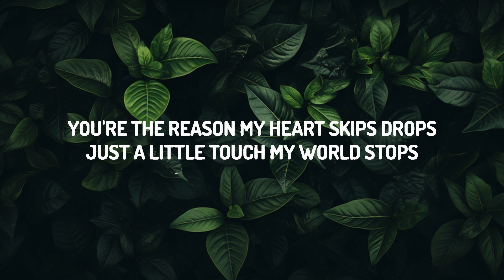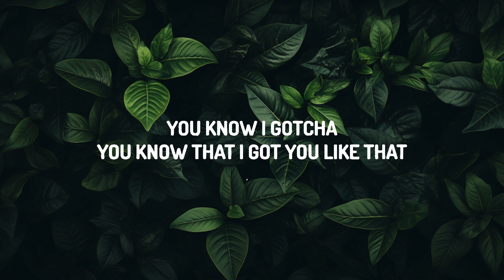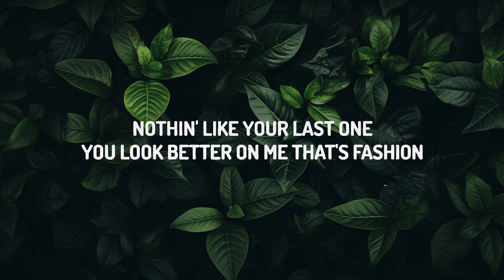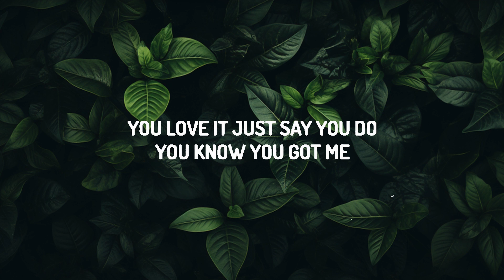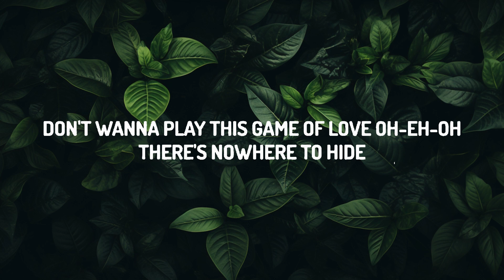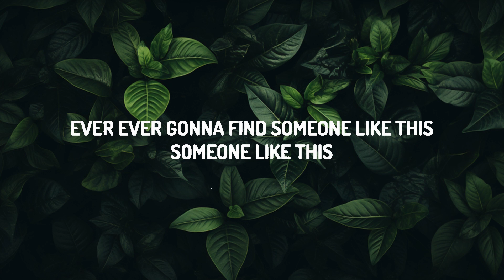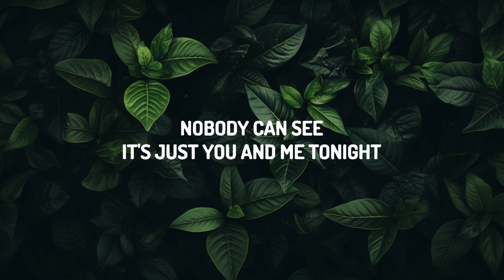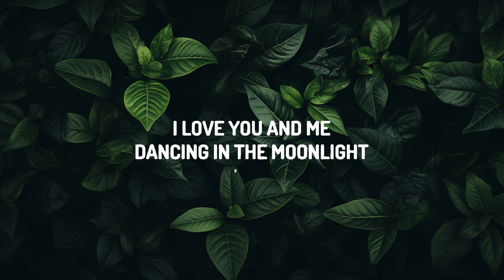JENNIE - You & Me (Lyrics) | 20 Min PVT Lyrics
(Lyrics):
[Verse 1]

[Post-Chorus]
Look at you, now look at mе
How you ever, evеr gonna find someone like this?

[Bridge]
Won't block your shots, lights, camera, action

You & Me